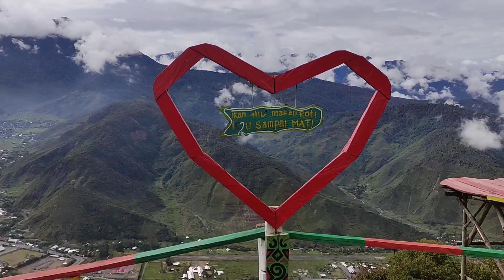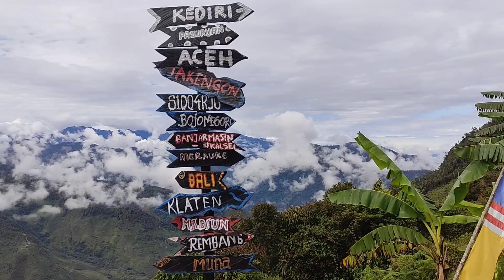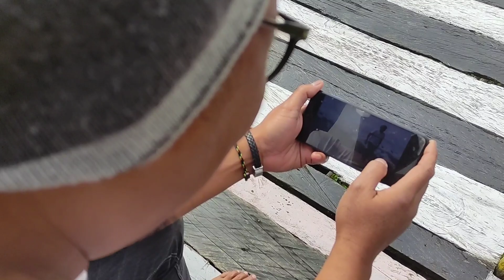Eps. 84 Indahnya kota Mulia dari Puncak Merah Putih